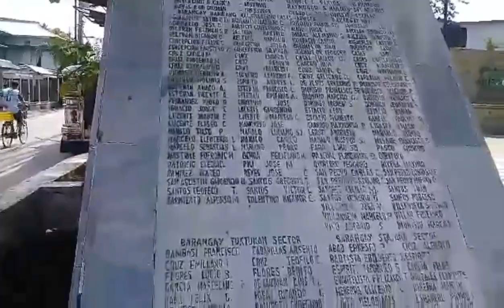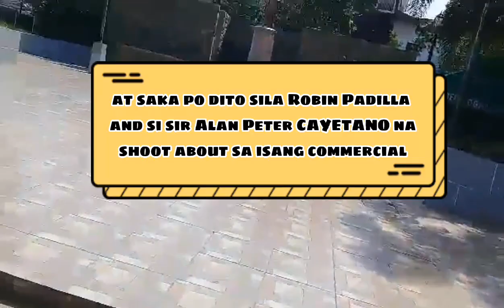MOMMY JOY, NA MISS MAG VLOG | NAG PUNTA NG STA.ANA TAGUIG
GOD BLESS..